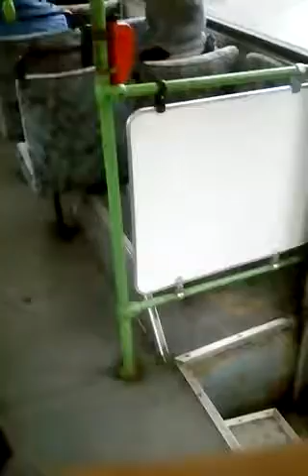IKARUS 280 BPO 808 BKV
viszonylat 23 járat